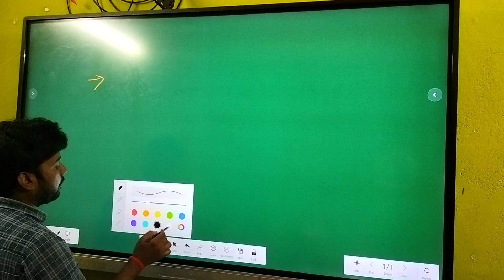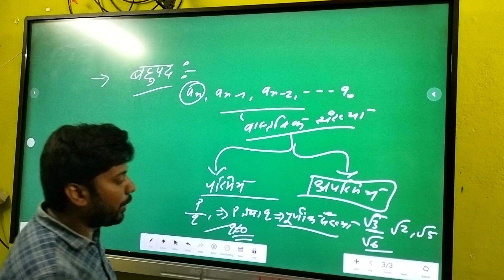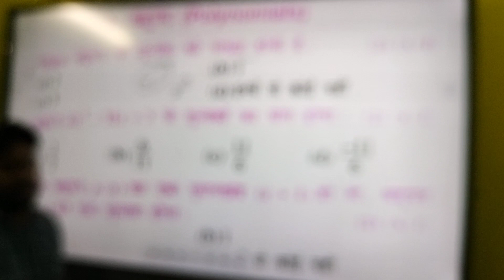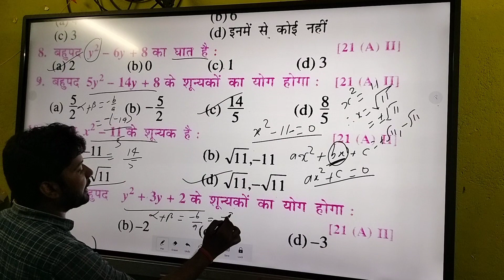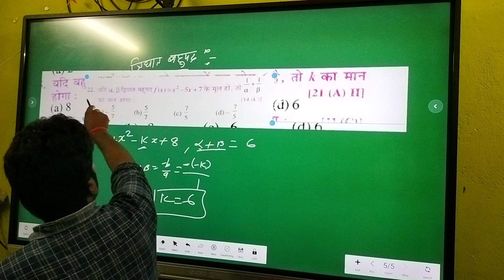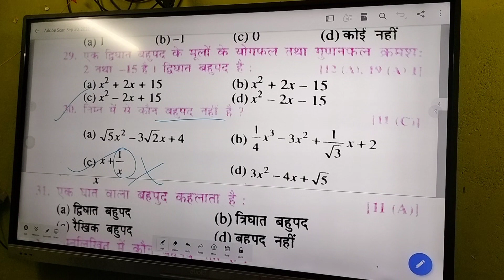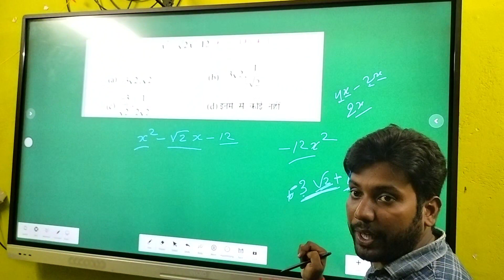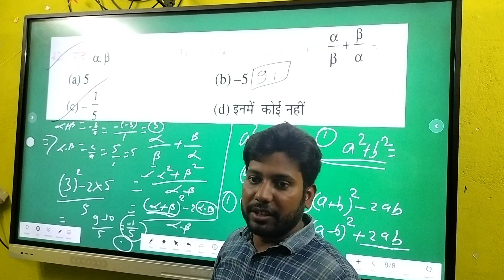Polynomials class-10th | बहुपद वर्ग-10 | Objective type questions | Er.Shankar kumar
Bihar board objective type questions class-10th
 polynomial